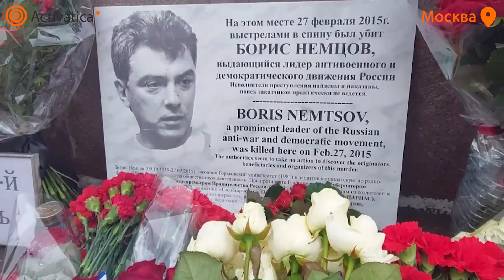🟠Немцов мост в Москве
Люди идут сегодня к мемориалу весь день. Но, как говорят те, кто приходил сюда в прошлые годы, народу не так много, как обычно бывало. Волонтёры полагают, что это связано с тем, что сегодня рабочий день. Не все готовы говорить на камеру из-за опасений преследования.

Студенты Елена и Артём пришли впервые. Они отвечают на вопросы, аккуратно подбирая слова:

«Хотим почтить память Бориса Немцова. Он был честный, справедливый человек, которых так не хватает в России. А еще таким образом мы хотим выразить свою гражданскую позицию».

Ещё одна молодая пара, Иван и Наталья, готовы ответить, но при условии, что их не будут снимать:

«Что мы можем при жестком авторитарном режиме, кроме как ходить с цветами и так выражать свой протест. Все понимают, куда движется страна. Надежда на то, что таких несогласных, как мы, все-таки больше, чем кажется. И однажды таким тихим протестом, протестом невзатяг сможем повернуть Россию вперёд, в будущее».

🟠Предложите новость @ActivaticaBot